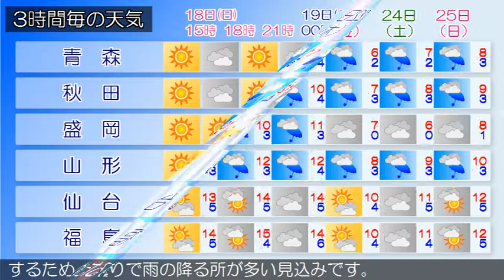2018/11/18 東北地方の天気予報 昼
高気圧が日本海にあって本州付近を覆っています。東北地方は、晴れや曇りですが、北部では、寒気の影響により雨の降っている所があります。１８日は、高気圧に覆われるため、晴れや曇りでしょう。１９日は、低気圧が東北地方を通過するため、曇りで雨の降る所が多い見込みです。